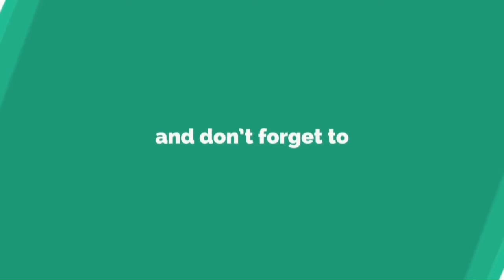CVR Lion Air Ditemukan, Tim juga Angkat 7 Kg Bagian Tubuh Korban (KABAR TERBARU)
Selain menemukan cokcpit voice recorder (CVR) Lion Air, tim Pusat Hidrografi dan Oseanografi TNI AL (Pushidrosal) juga menemukan diduga bagian tubuh korban. Kebanyakan yang ditemukan berupa tulang belulang.

"Dan selama proses pengangkatan (CVR), untuk human remains tetap kita angkat semampu yang kita punya dan kita dapat ada sisa-sisa kurang lebih 7 kg. Itu sudah dibungkus dan kita serahkan pihak berwenang untuk mengidentifikasi apabila memungkinan dan apablia teridentifkasi akan diberikan ke keluarga apabila dikehendaki," ujar Kapushidrosal Laksamana Muda TNI Harjo Susmoro dalam jumpa pers di Dermaga JICT, Tanjung Priok, Jakarta Utara, Senin (14/1/2019).

Temuan ni menurut Harjo akan diserahkan secara simbolis dari Koarmada I ke perwakilan maskapai Lion Air. Sedangkan identifikasi bagian dari tubuh diduga korban diserahkan ke pihak berwenang.